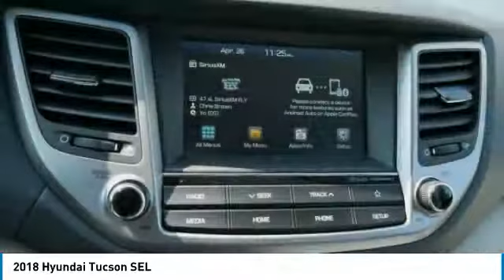2018 Hyundai Tucson Metairie LA H665738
2018 Hyundai Tucson SEL

Looking for the right sport utility? Today could be your lucky day. this 2018 Hyundai Tucson could be yours.